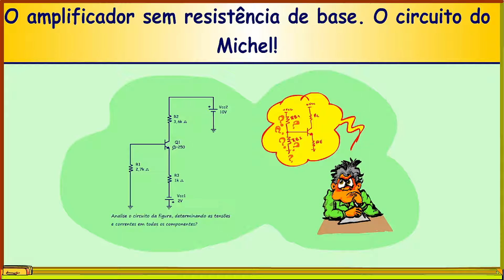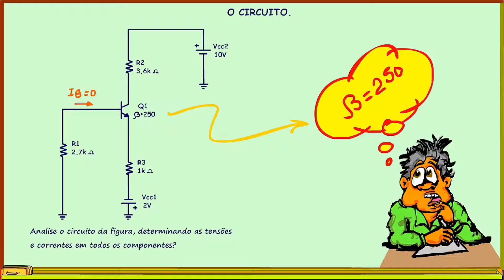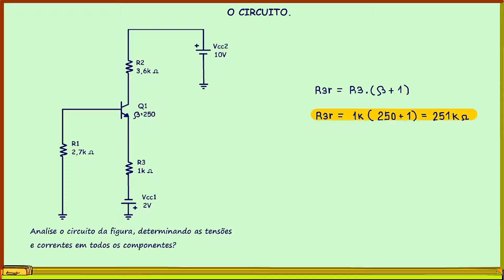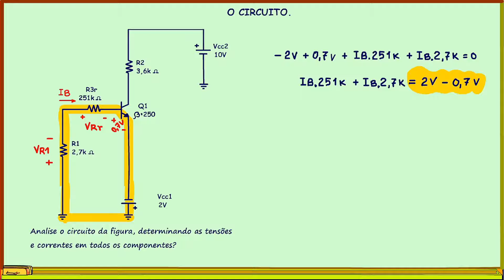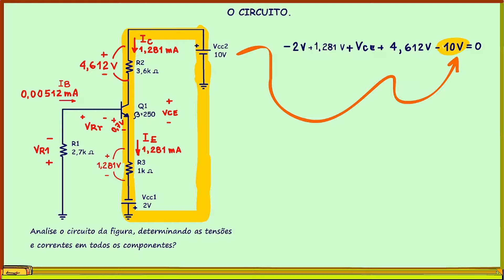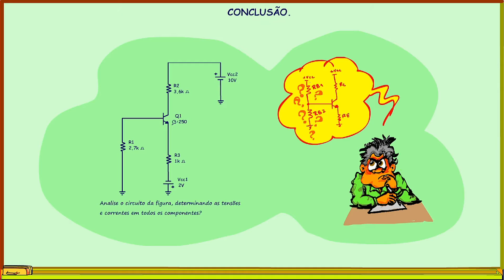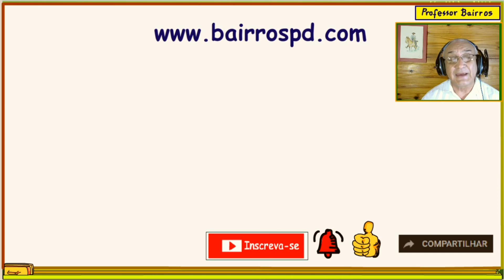O amplificador sem resistência de base. O circuito do Michel!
Assuntos relacionados.